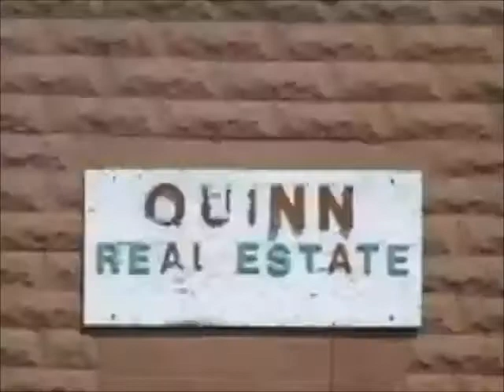This is West Salem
This is what happens when you give me and Andrew a camera and a little bit of free time. We make up random crap on the spot.